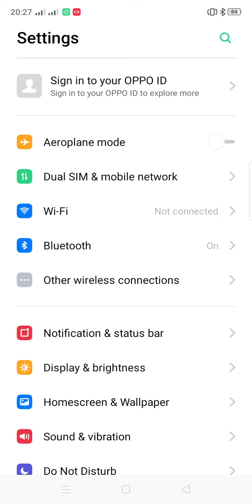Oppo smartphone not showing notifications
It happens that notifications of some applications and services do not appear at all, although the application itself works fine.